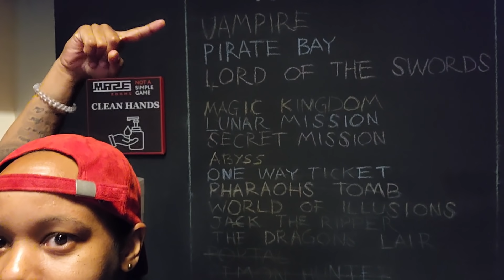Cousin Rhonda Cam to Visit - Valley vlog Day 8 (ft. Rhondas Red Sauce)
Cousin Rhonda Cam to Visit - Valley vlog Day 8